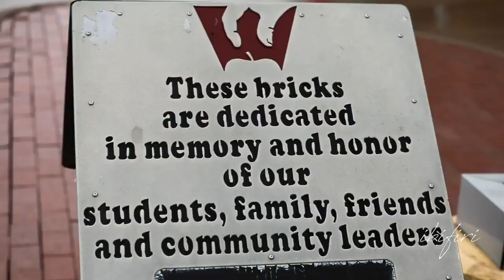One of the best running quarterback performance you will see